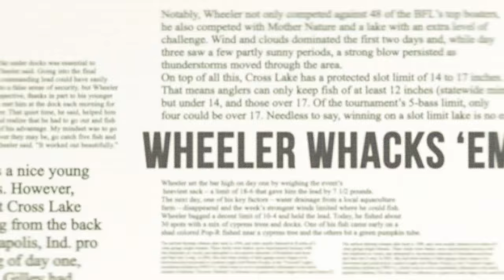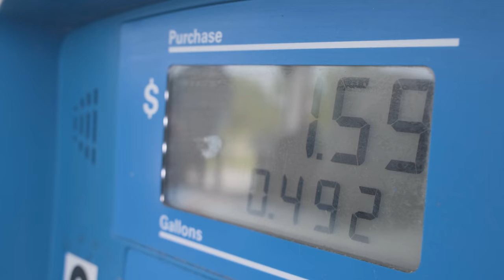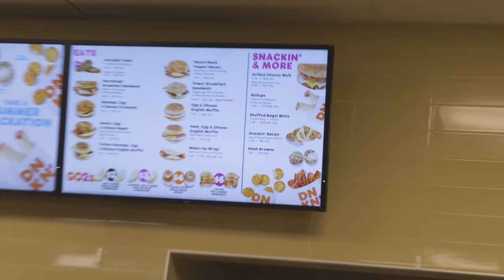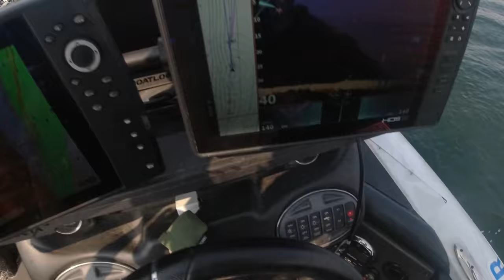2021 Major League Fishing Stage 6 - Lake Champlain, New York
Day 1 & 2 of Competition

Stage 6 Major League Fishing Bass Pro Tour 2021 - Lake Champlain